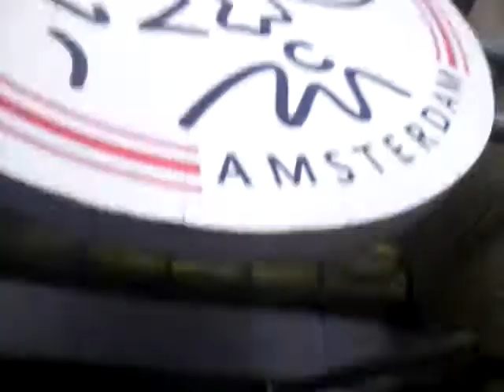В луксозния дом на Аякс Амстердам (част 3)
След като даденото събитие - футболен мач, концерт, мото крос, а и ден от календара на Кралството, то хората много бързо и лесно напускат комплекса. Навсякъде има асансьори, ескалатори и рампи. Дори хората със затруднения са като нормалните физически посетители. Грижата за тях е специална.